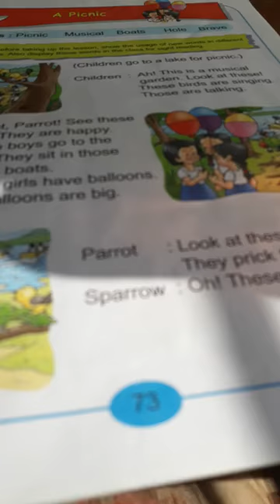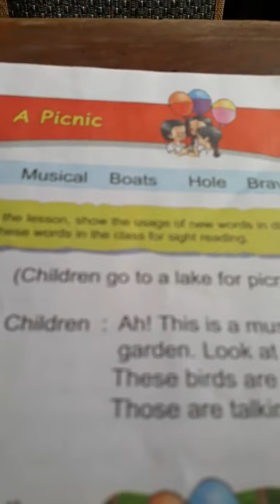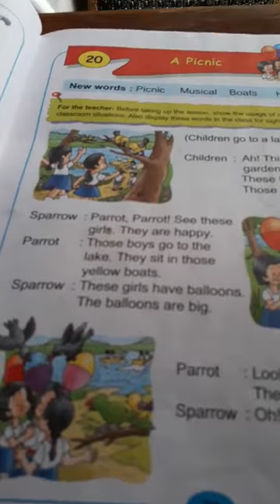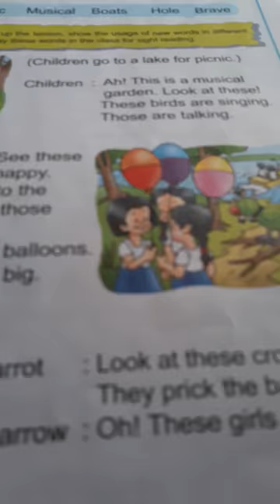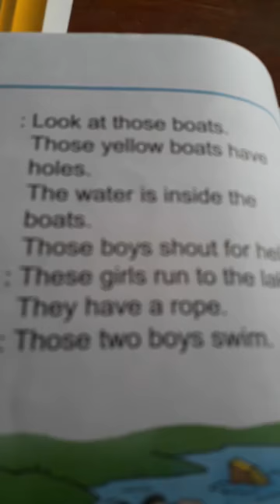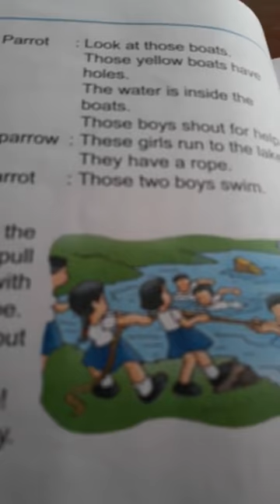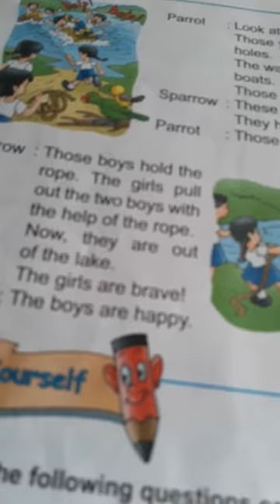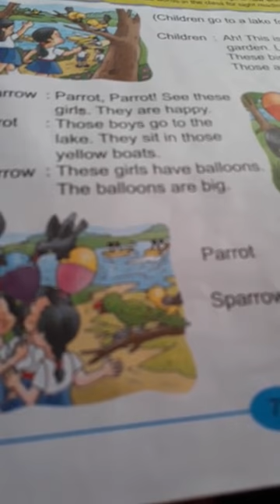Class 1;Topic:- A picnic by Sweta Singh